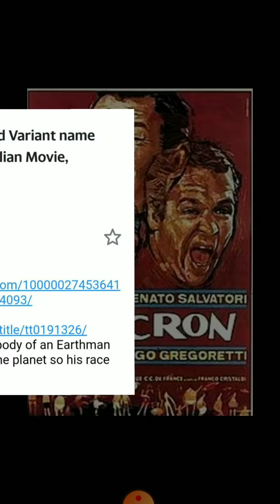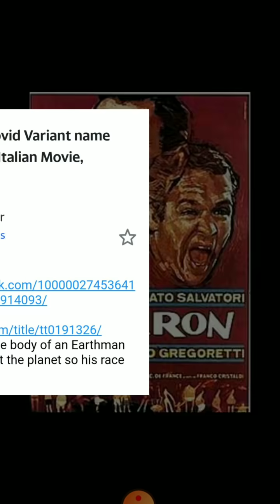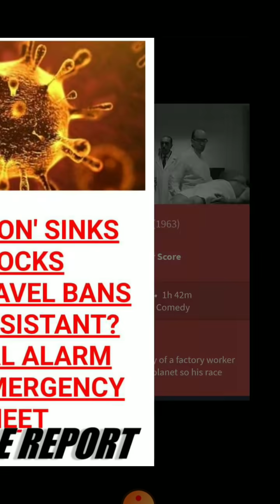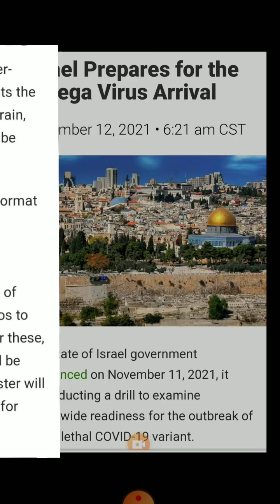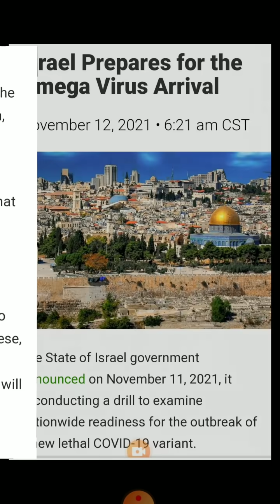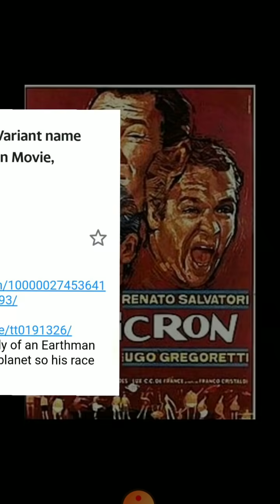ENDGAME OMICRON OMEGA!!! THE ARRIVAL!!!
An alien takes over the body of an Earthman in order to learn about the planet so his race can take it over